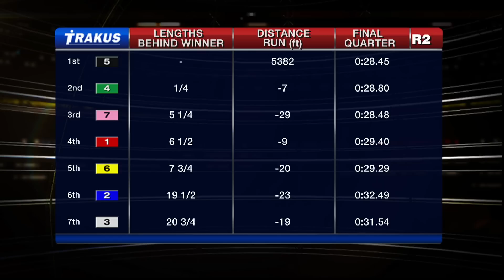Woodbine, Sbred, Jan. 10, 2015 Race 2